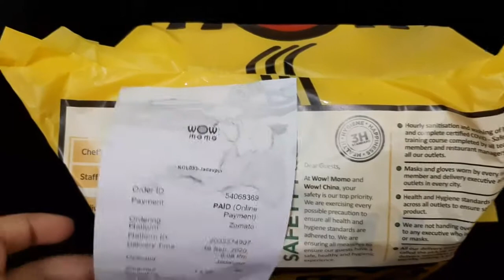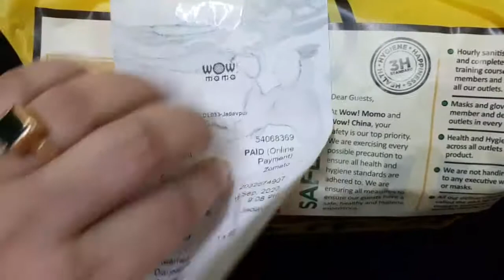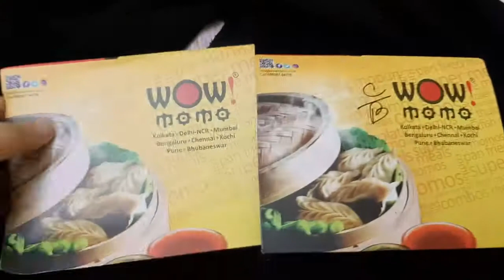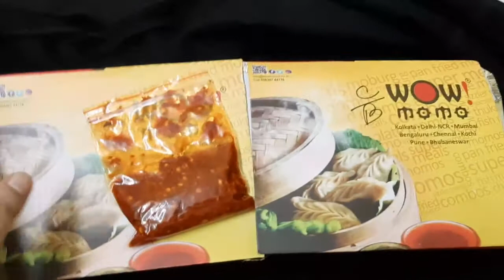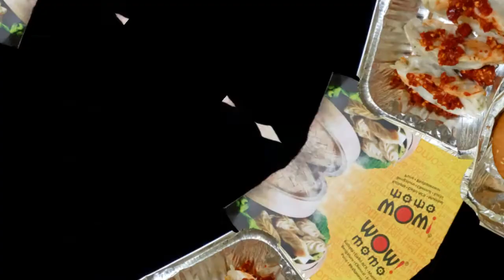|Wow Momo |Combo Pack Offer| In Kolkata| Lockdown craving |Food Review vlog|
Welcome to kolkata vlogger AviIps